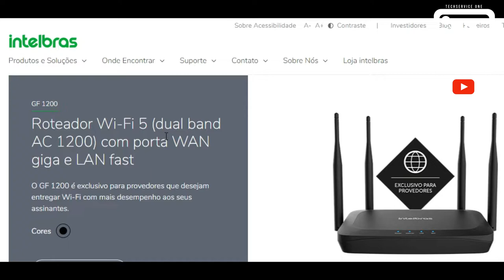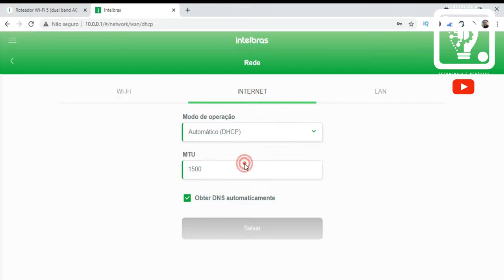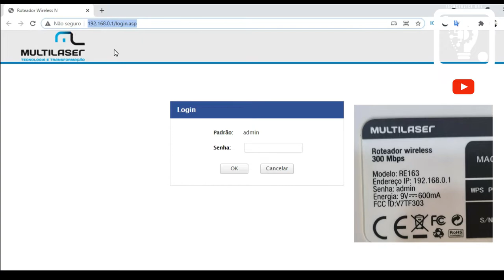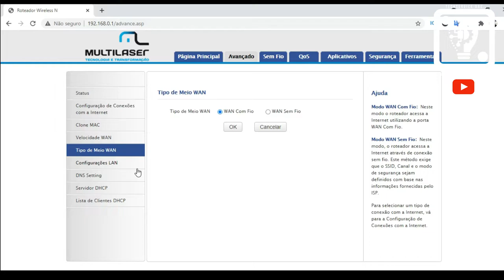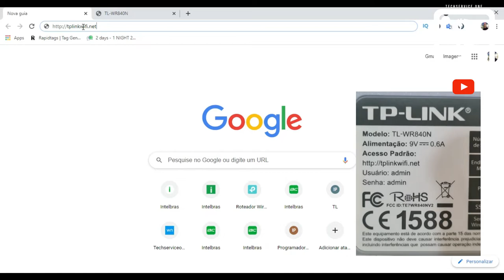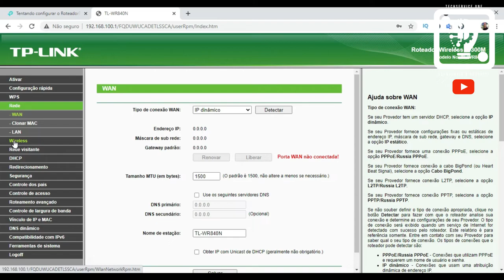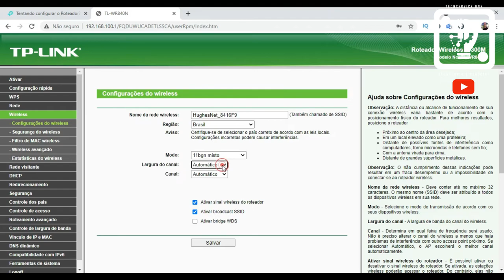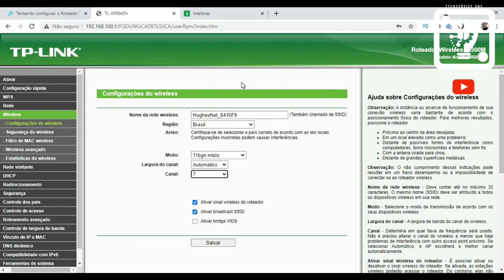RESETEI MEU ROTEADOR E AGORA? COM 03 ROTEADORES DIFERENTES -TECHSERVICEONE WELTON 💡⚙️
Quantas vezes você não resetou seu roteador e ficou dias sem internet por vários dias? Procurou em vários lugares e não achou a solução para os seus problemas?

Aqui vou te ajudar a resolver seu problema!!!

Com tantas perguntas sobre como restaurar a conexão do roteador após o reset, resolvi gravar agora com 03 roteadores diferentes pra ficar mais fácil a configuração pois pode se assemelhar muito a interface do seu roteador.

Você vai aprender de forma simples é rápida!! Com uma linguagem que você entende! Com 03 roteadores diferentes: Intelbras, Multilaser e TPlink.
Configuração Intelbras - 2:18
Configuração Multilaser - 8:53
Configuração TPlink - 14:14

Quer falar comigo??? Quer uma assessoria completa para seu sistema seja ele de internet, segurança eletrônica ou PABX!! Eu vou te ajudar a deixar tudo 100%!!